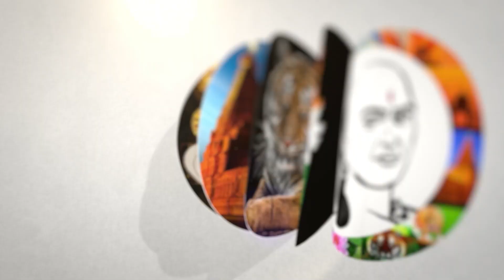திட்டமிட்டபடி ககன்யான் சோதனை! சோம்நாத் பேட்டி | Isro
சாணக்யா!